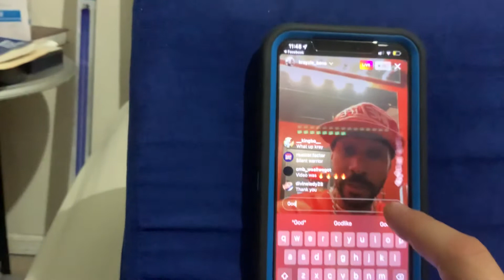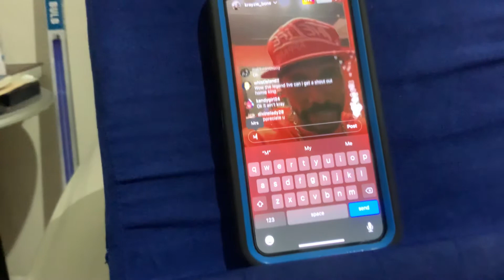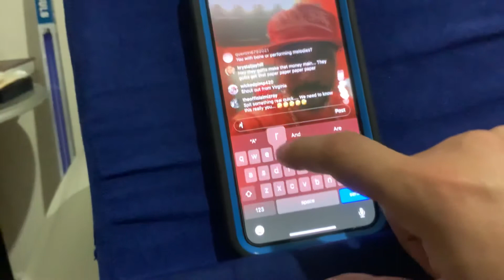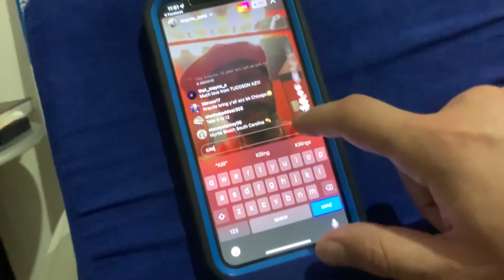Krayzie Bone Live backstage June 3rd 2022 Tampa FL Ritz Ybor